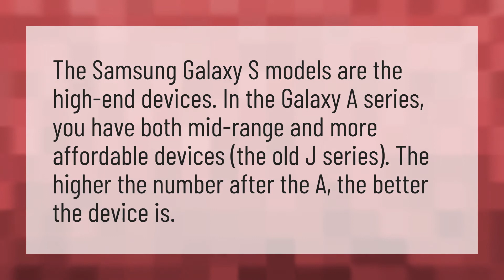Is Samsung A or J better?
Samsung Z Flip • Is Samsung A or J better?